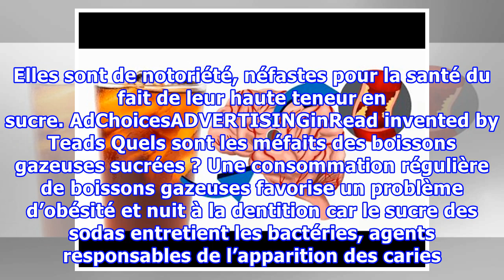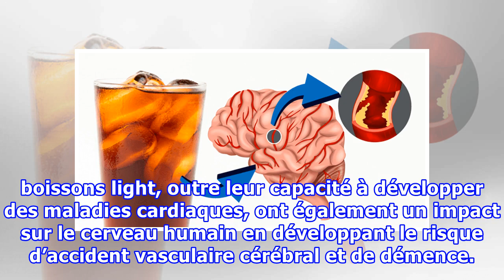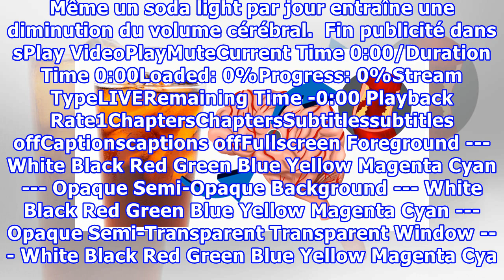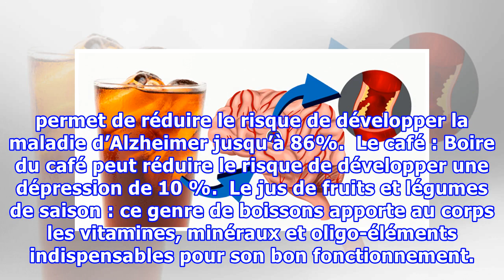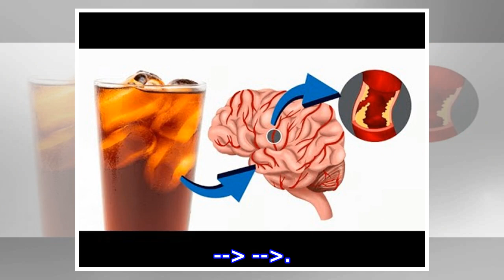Les boissons light provoquent l’AVC d’après cette nouvelle étude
Notre enthousiasme pour les boissons gazeuses remonte au XVIIIe siècle. Le terme de boisson sucrée gazeuse ou soda désigne une boisson qui renferme généralement du gaz carbonique, de l’eau, du sucre ou édulcorant artificiel, des arômes naturels ou artificiels, du colorant et parfois aussi de la caféine. AdvertisementPlayCurrent Time 0:00/Duration Time 0:00Remaining Time -0:00Stream TypeLIVELoaded: 0%Progress: 0%0:00Fullscreen00:00MutePlayback Rate1Subtitlessubtitles offCaptionscaptions offChapte...